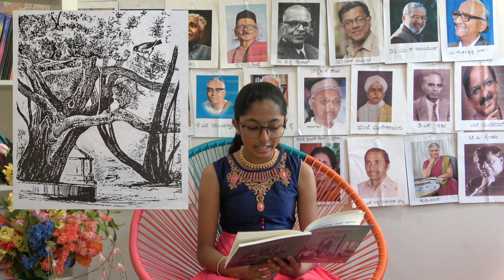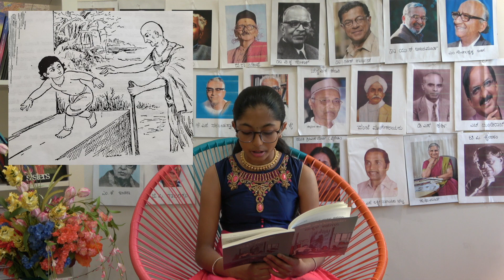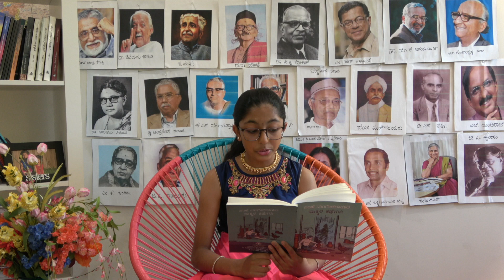Henu Sathu Kaage Badavaayithu - Written By Panje Mangesh Rao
In this video I read 'Henu Sathu Kaage Badavaayithu', a story written by Panje Mangesh Rao.

Send us your story and your name!

DhanyavaadagaLu!